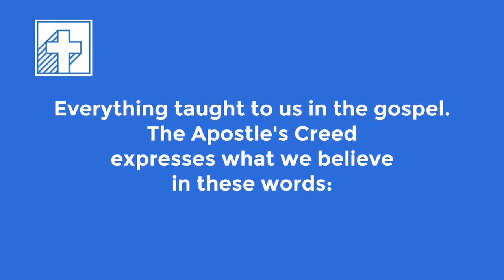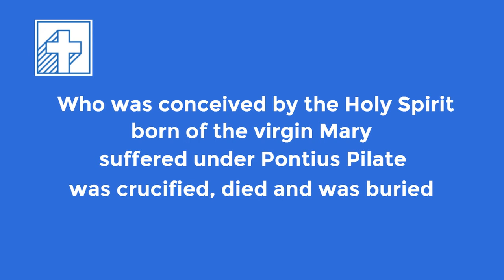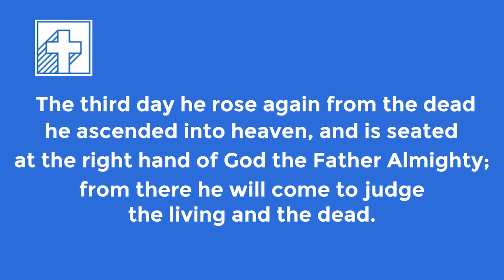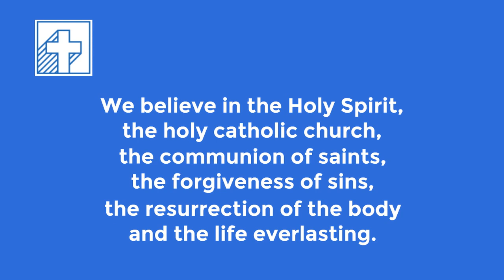New City Catechism Question 31: What do we believe by true faith?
This week's one was a real challenge! The whole of the Apostle's Creed!

We tried to break it down into sections and keep the tune simple to help with memorisation... hopefully it's helpful; it's an absolutely brilliant one to learn with so much truth in such a succinct passage.

Part of me still wants to recommend Rich Mullins' rendition of this which is absolutely sensational - but I hope this is still helpful as part of working through the New City Catechism.

Used with the kind permission of The Gospel Coalition.